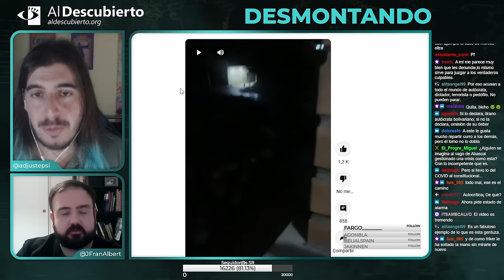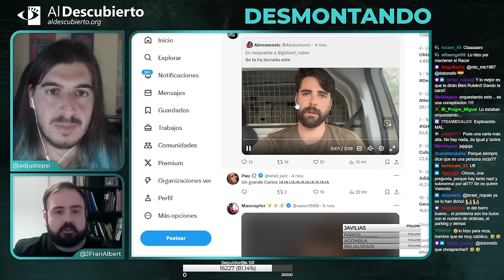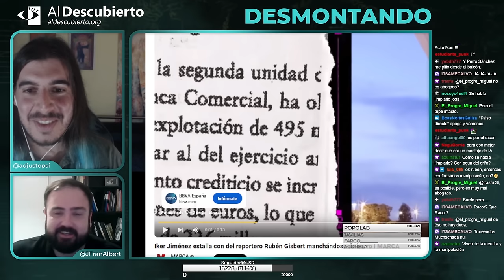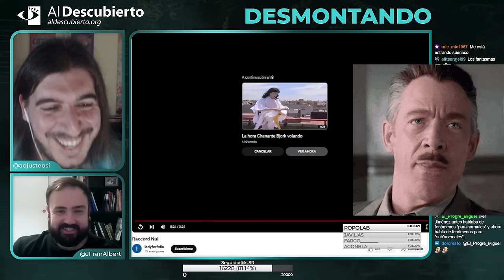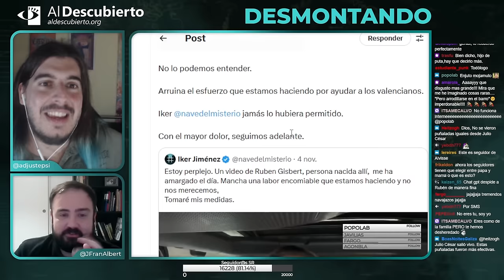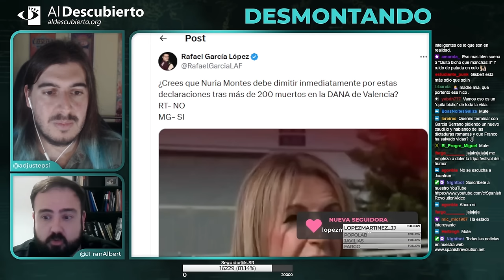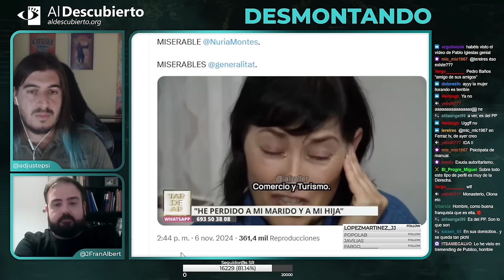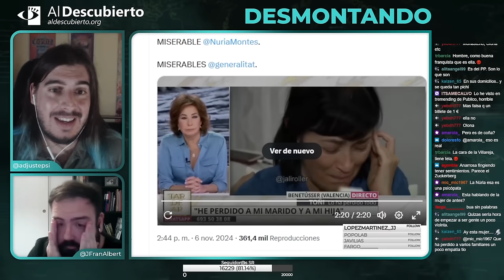DESMONTANDO A RUBÉN GISBERT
Desmontando a la ultraderecha, donde analizamos a Rubén Gisbert puesto de barro, fragmento emitido el 06/11/2024.